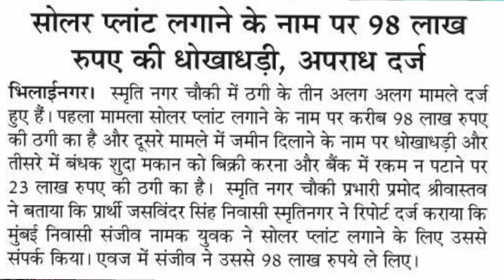सावधान! सोलर प्लांट के नाम पर ठगी | Solar Plant For Home | Purushotam Pandey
How much subsidy is given by the government of India for solar panel?
Is solar subsidy available in Delhi?
What is Govt of India solar panel scheme?
What is Delhi government solar policy?
What is the cost of 5kW solar system in India?
How much kW is required for a house?
Is solar power business profitable?
How much does it cost to start a solar business?
How do I start a solar energy business?
Is solar system is a good business?
How much can I earn in solar business?
What is the profit margin of solar business?
How much money does 1 acre of solar panels make?
Do solar panels make money?
Is solar rooftop profitable?
Do you need a license to sell solar panels?
How much does 1 solar panel make a month?

Support Us
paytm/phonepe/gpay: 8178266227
upi id : purusonal@ibl

Solar Lights for Home
Lenovo Tab Yoga 11
My Boat Airdopes
My smart watch
OnePlus Nord CE 2 5G
Symphony Diet 12T Personal Tower Air Cooler

Time Stamping